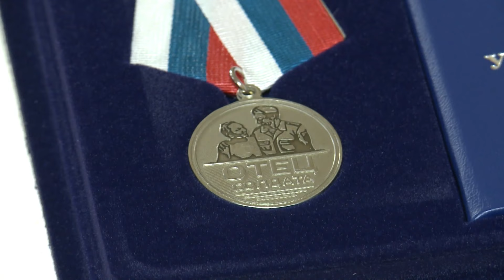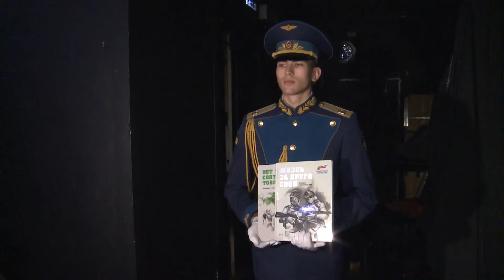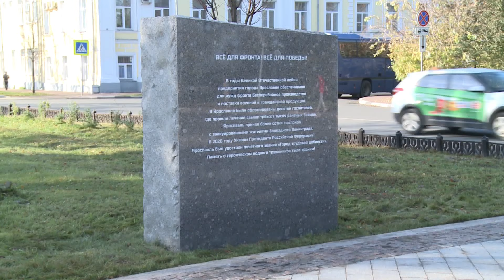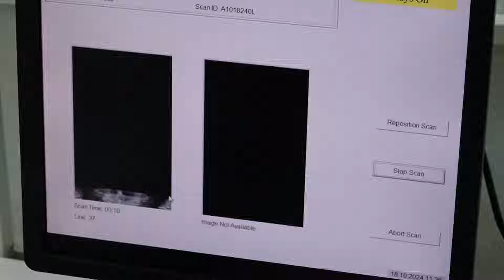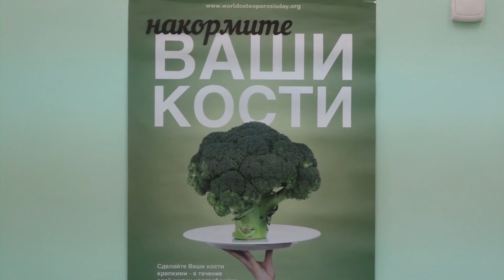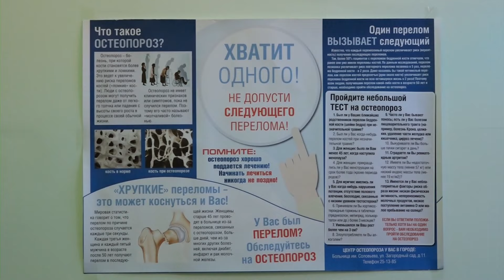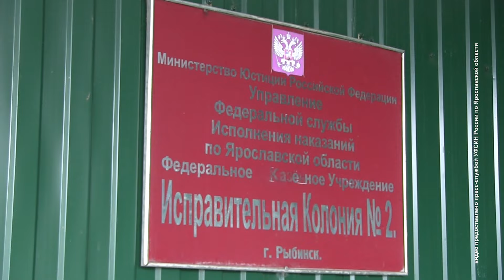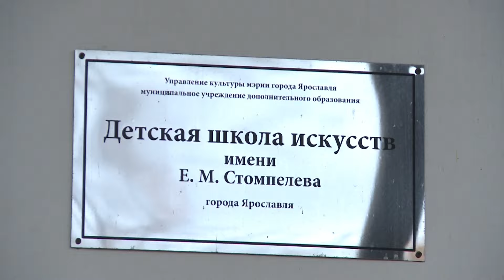Главные телевизионные новости Ярославля 18 10 24